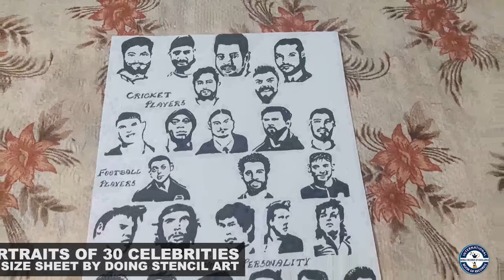MAXIMUM PORTRAITS OF CELEBRITIES DRAWN ON A SINGLE A4 SIZE SHEET BY DOING STENCIL ART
The World Record of “MAXIMUM PORTRAITS OF CELEBRITIES DRAWN ON A SINGLE A4 SIZE SHEET BY DOING STENCIL ART” is achieved by BALAJI ARULRAJ on 29th June 2021 from Valaparai (Tamil Nadu) India. He made portraits of 30 celebrities on a single A4 size sheet by doing Stencil art and has set a new world record for International Book of Records